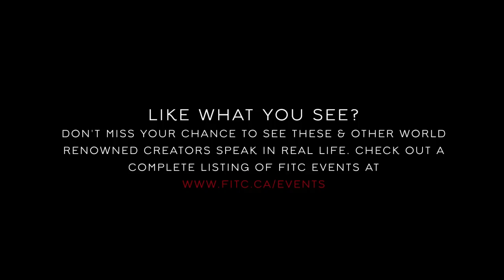FITC Speakers Share When They Knew What They Wanted To Do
A few FITC's speakers share what the first album they ever bought was. If you like what you hear and want the chance to see these and many other industry leaders speak in real life, for a listing of what's planned next.

FITC speakers in order of appearance...

Pete Hellicar, Hellicar & Lewis
Josh Nimoy
Jared Ficklin, Frog Design
Jon Burgerman
Joel Gethin Lewis, Hellicar & Lewis

Director: Matt Barnett
Director of Photography: Mark Klassen